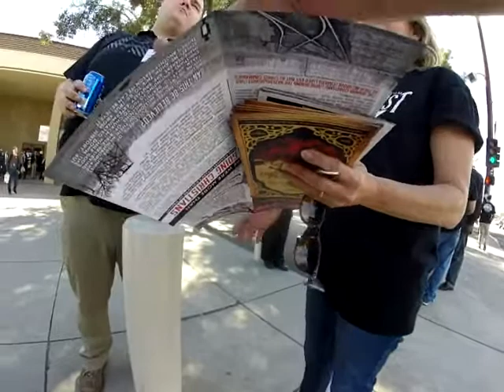Asnwering Misinformation at ShepCon2017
Abolitionists answering objections and dealing with misinformation out at ShepCon2017